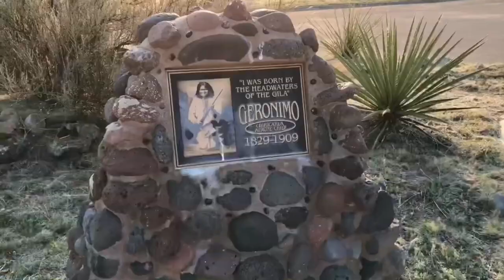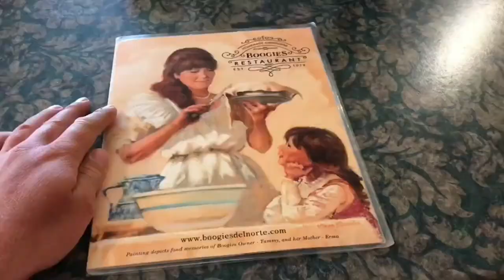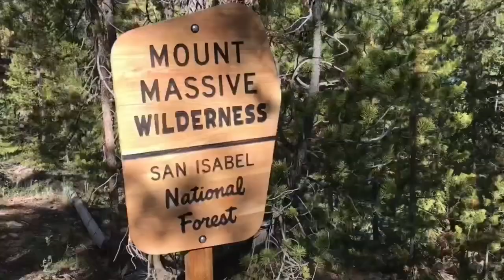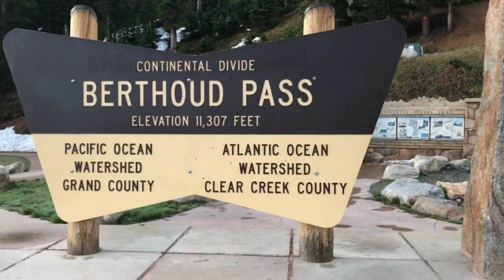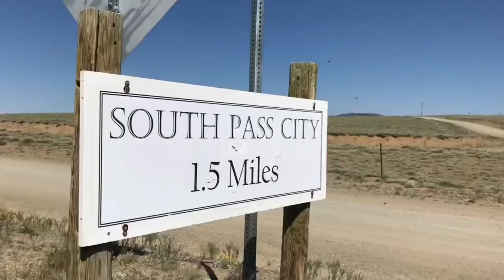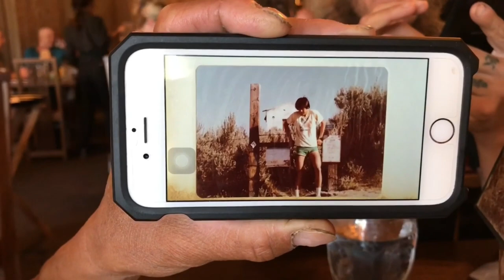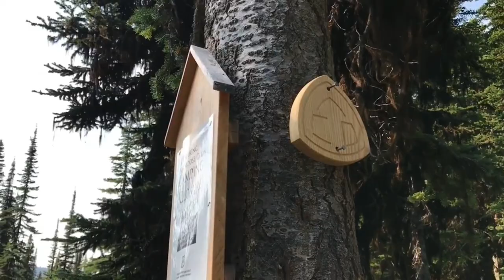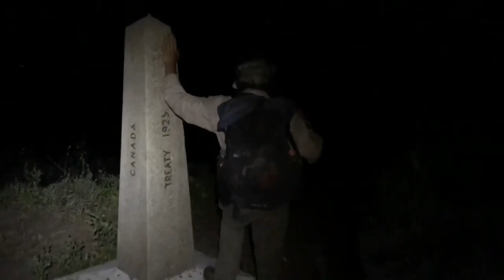Continental Divide Trail Documentary - Hiking the CDT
The beauty of the CDT
All the wonderful people I’ve met
Big views
Adventure of a lifetime
4/15/18 - 8/16/18
All northbound thru hike with a Waterton Monument finish.

After hiking the Appalachian Trail in 2017 I was considering the PCT ( Pacific Crest Trail ) instead I ended up hiking the CDT northbound, it was an adventure of a lifetime !

CDT Gear List:
Osprey Exos 48 L Pack
Zlite Thermarest Mattress
Big Agnes HV UL 2 Fly Creek Tent
Patagonia UL down Jacket
Merrell Buff:
Outdoor Research helium II Jacket
Prana shirt
Nike shorts
Button up Sun shirt
Fleece Nike gloves
Exofficio boxers
Darn Tough Socks
Injinji wool socks
CEP: compression socks
Altra Lone Peak 4.5 (newer model)
Anker 13000 battery
Black Diamond spot headlamp
iPhone 7
Sawyer squeeze
Smart water bottles
Platypus 2 Liter
Snowpeak Titanium spoon
Gerber knife
Yogi books CDT resupply points
Trail journal
Body glide

Julie Velasquez